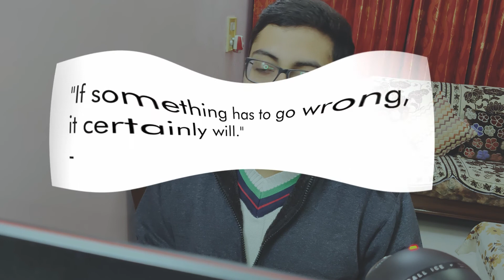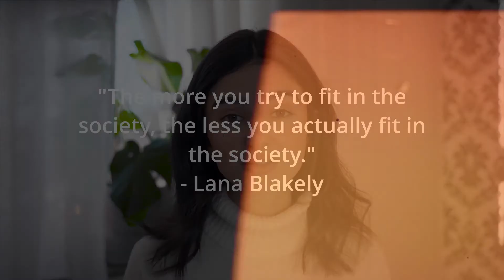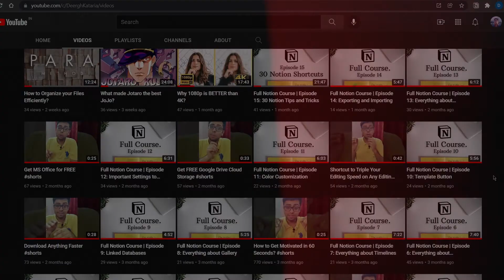What I Learned after Failing in IIT-JEE? | Honest Conversation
In this video, I talked about something that almost every Engineering Student in India pretty much goes through. I talked about giving the exam of IIT-JEE. I basically went through how was it like when I was preparing for it. I also talked about my experience and why I failed in that exam. I also went through the process of how I felt like when that actually happened. I even talked about how I got comfortable with this idea that I failed in a major thing in my life (at least that's what is told by the society).

Timestamps
0:00 - Introduction
0:45 - Purpose of the Video
2:42 - How was it like?
10:51 - Lesson 1: Don't Try to Fit in the Society
11:33 - Lesson 2: Don't So Easily Trust People
12:01 - Lesson 3: Not All Competition isn't Good
13:48 - Lesson 4: Traditional Route doesn't Work
14:30 - Lesson 5: Find Your True Calling
15:29 - Lesson 6: Formal Education is Not Enough